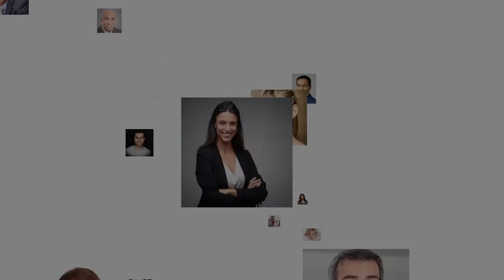Let's Talk Banking With Adam Durrant From Metro Bank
𝑩𝒆 𝑩𝒓𝒊𝒍𝒍𝒊𝒂𝒏𝒕 𝑬𝒗𝒆𝒓𝒚 𝑫𝒂𝒚
Host Simac Konkader interviews the Local Director of Metro Bank (UK),  Adam Durrant from Harrow, on several topics:
* How is Metro Bank helping individuals and businesses with the energycrisis ?
* Why are they opening more branches while other banks are closing their branches?
* What is the bank doing to make young kids financially savvy?

Simac also queries Adam on his personal experience in banking, how it has changed, and what it means to work in a bank today.